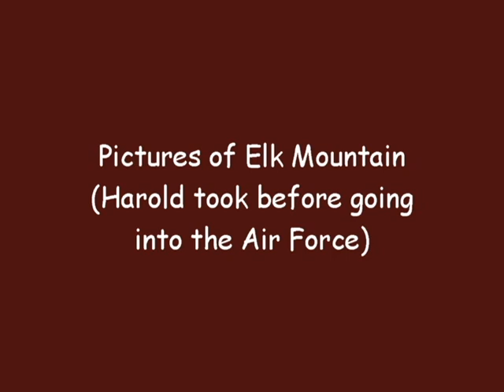Pictures of Elk Mountain